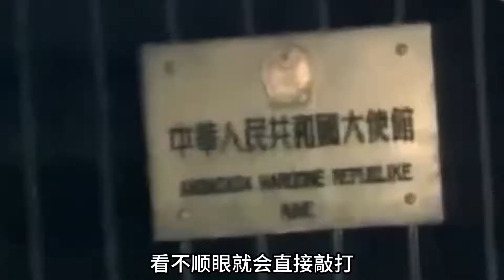仁愛礁“破船”有望得到解決，祖國領土絕對不容侵占！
No.2 | “蘇聯大清洗”的來龍去脈，斯大林處決60萬人，這件事做錯了嗎？ 蘇聯 斯大林 蘇聯 斯大林 蘇維埃進行曲 piano

No.3 | 38年前戰友犧牲，他遵守承諾為戰友盡孝，9年后竟娶戰友妹妹為妻